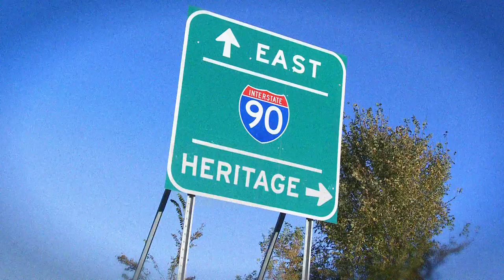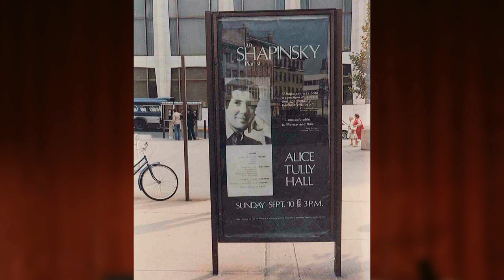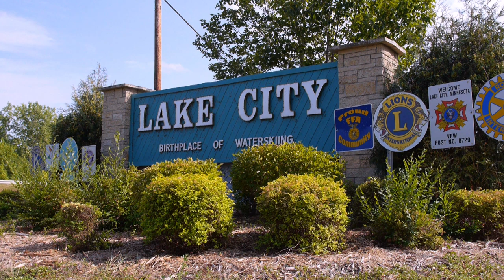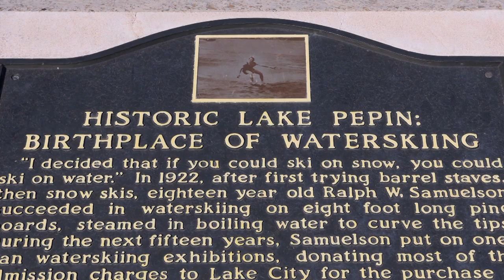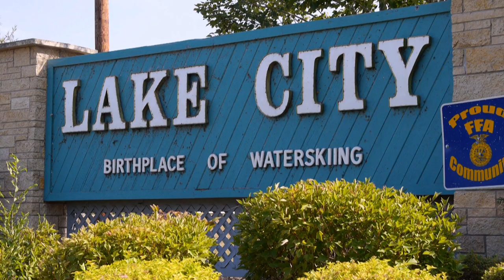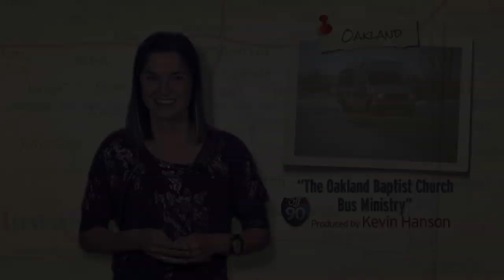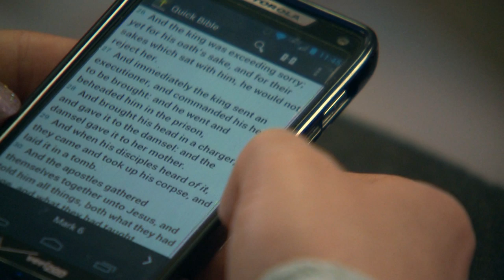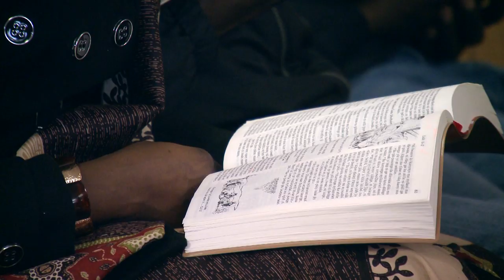KSMQ's "Off 90" Episode 507 (Sponsored by the Minnesota Legacy Amendment)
Come with us to Lake City where water skiing began, meet Austin piano virtuoso Ian Shapinsky, and see how a bus ministry in Oakland works!